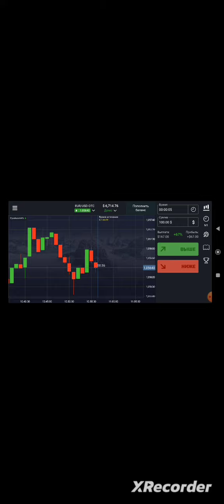rocket option 💲💲 soqqa qilamiz